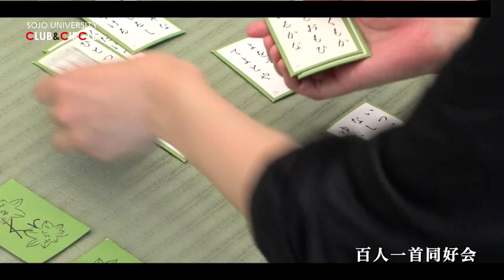崇城大学 部活＆サークル紹介 2023